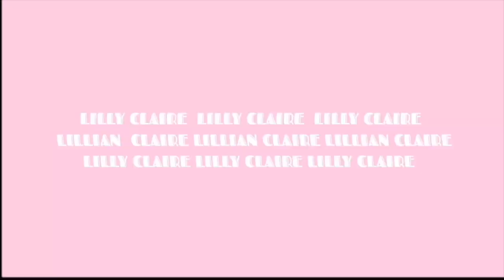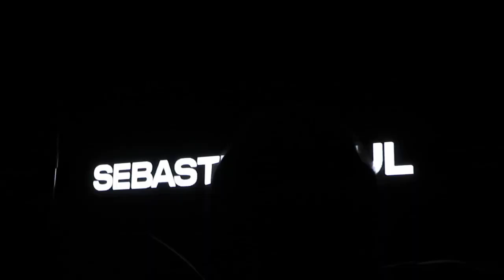I SAW HIPPIE SABOTAGE !!!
I have been wanting to start this channel for 4everrrrrr and its finally happening psychos!!! I decided to start my channel and go to a concert in Birmingham the morning of, let's see if I get famous ;))))